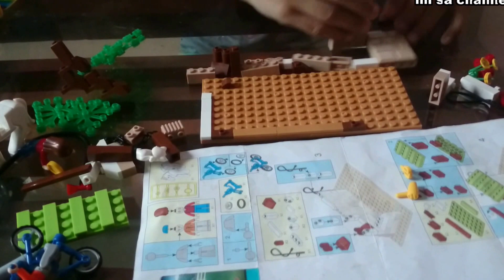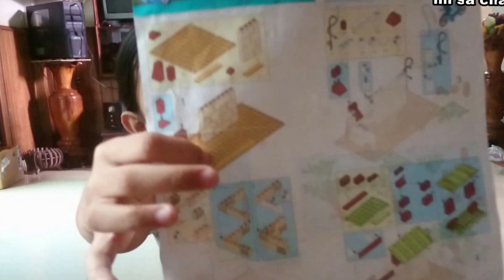Lắp ghép mô hình logo đồ chơi trẻ em